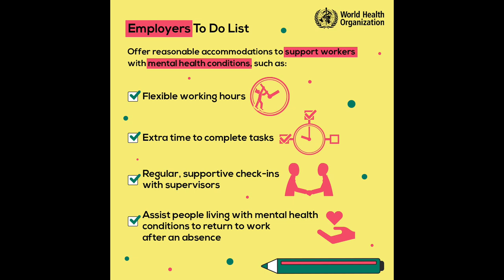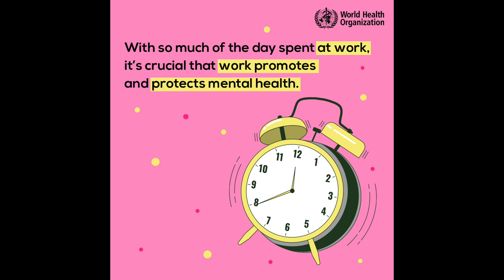World Mental Health Day 2024: Enhancing Mental Well-Being at Work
World Mental Health Day, observed annually on October 10, was first initiated in 1992 by the World Federation for Mental Health (WFMH). This global observance aims to raise awareness about mental health issues and mobilize efforts in support of mental health care worldwide. Over the years, the day has grown into a significant platform for governments, organizations, and individuals to collaborate on initiatives that drive lasting change in mental health care. The importance of World Mental Health Day is underscored by the growing recognition of the profound impact mental health has on individuals, families, and communities.

The theme for 2024, Mental Health at Work, highlights the critical connection between mental health and the workplace. With an estimated 60% of the global population in some form of employment, addressing mental health at work has become imperative. Safe and inclusive work environments can promote mental well-being, whereas poor working conditions can result in significant mental health risks. The theme emphasizes the importance of taking collective action to ensure that workplaces foster mental health, protect against harm, and support those who need help.